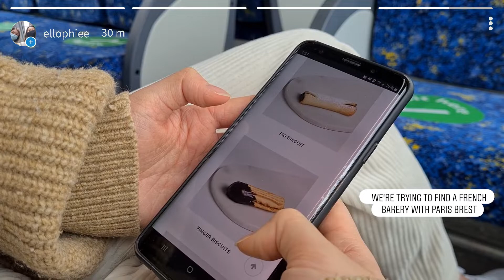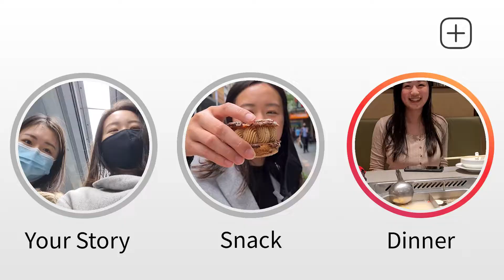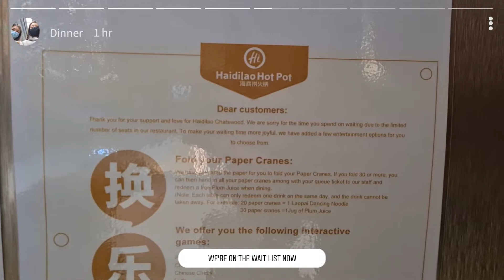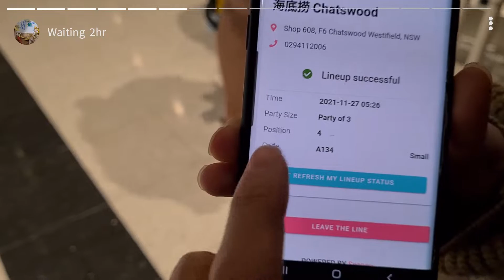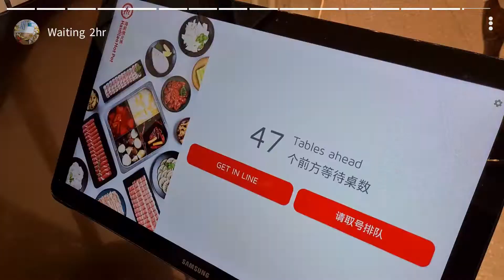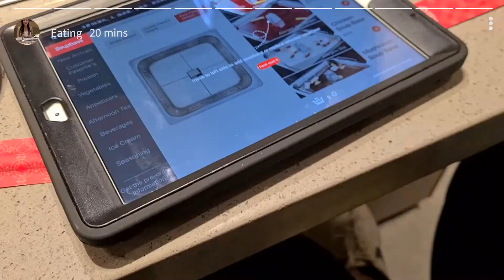haidilao hotpot and best french patisserie | sydney vlog ep. 04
Visiting Lorraine's Patisserie and the famous Haidilao Hotpot for the first time.

Like if you enjoyed my video then give it a fat thumbs up!

00:00 - Intro
00:23 - Arrive at Lorraines Patisserie
01:11 - Paris Brest
01:47 - Macadamia Tart
02:58 - Arrival at Haidilao
03:02 - Folding paper cranes
05:18 - Crane army
06:03 - Hotpot time
07:29 - Birthday singing
07:33 - Haidilao merch
07:43 - End

Blogs of mine you'll enjoy!

🐨 Moving from Auckland to Sydney Part 1/3 - Summary Preparation Checklist

🦘Moving from Auckland to Sydney Part 2/3 - Arrival Basics

Check out the  links below if you're interested in any of the items

🖥️ Tech Product 🖥️
Samsung S20

🙋‍♀️ About Me

Hello! I'm Sophie and I'm sharing my story on how I live a fun and fulfilling lifestyle creating new things. I'm a creator, data engineer and painter and I love sharing knowledge and creative projects to inspire others to do the same!

I've started my content-creating journey to share my story as a woman of colour navigating the tech industry. I've just moved to Sydney so I'm also enjoying the good food that I'm surrounded by!

I love painting, exercising, cooking, drinking coffee, reading, designing, ideating, and engineering new things!